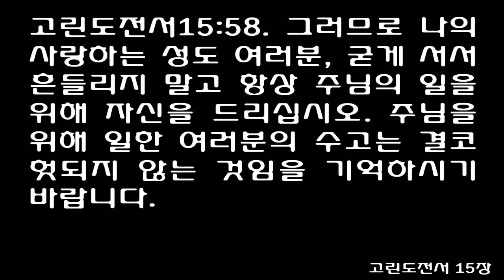고린도전서 15장(쉬운성경) 1 Corinthians 15 [I am the least of the apostles and do not even deserve to be]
1Now, brothers, I want to remind you of the gospel I preached to you, which you received and on which you have taken your stand.

2By this gospel you are saved, if you hold firmly to the word I preached to you. Otherwise, you have believed in vain.

3For what I received I passed on to you as of first importance: that Christ died for our sins according to the Scriptures,

4that he was buried, that he was raised on the third day according to the Scriptures,

5and that he appeared to Peter, and then to the Twelve.

6After that, he appeared to more than five hundred of the brothers at the same time, most of whom are still living, though some have fallen asleep.

7Then he appeared to James, then to all the apostles,

8and last of all he appeared to me also, as to one abnormally born.

9For I am the least of the apostles and do not even deserve to be called an apostle, because I persecuted the church of God.

10But by the grace of God I am what I am, and his grace to me was not without effect. No, I worked harder than all of them-yet not I, but the grace of God that was with me.

11Whether, then, it was I or they, this is what we preach, and this is what you believed.

12But if it is preached that Christ has been raised from the dead, how can some of you say that there is no resurrection of the dead?

13If there is no resurrection of the dead, then not even Christ has been raised.

14And if Christ has not been raised, our preaching is useless and so is your faith.

15More than that, we are then found to be false witnesses about God, for we have testified about God that he raised Christ from the dead. But he did not raise him if in fact the dead are not raised.

16For if the dead are not raised, then Christ has not been raised either.

17And if Christ has not been raised, your faith is futile; you are still in your sins.

18Then those also who have fallen asleep in Christ are lost.

19If only for this life we have hope in Christ, we are to be pitied more than all men.

20But Christ has indeed been raised from the dead, the firstfruits of those who have fallen asleep.

21For since death came through a man, the resurrection of the dead comes also through a man.

22For as in Adam all die, so in Christ all will be made alive.

23But each in his own turn: Christ, the firstfruits; then, when he comes, those who belong to him.

24Then the end will come, when he hands over the kingdom to God the Father after he has destroyed all dominion, authority and power.

25For he must reign until he has put all his enemies under his feet.

26The last enemy to be destroyed is death.

27For he 'has put everything under his feet.' Now when it says that 'everything' has been put under him, it is clear that this does not include God himself, who put everything under Christ.

28When he has done this, then the Son himself will be made subject to him who put everything under him, so that God may be all in all.

29Now if there is no resurrection, what will those do who are baptized for the dead? If the dead are not raised at all, why are people baptized for them?

30And as for us, why do we endanger ourselves every hour?

31I die every day-I mean that, brothers-just as surely as I glory over you in Christ Jesus our Lord.

32If I fought wild beasts in Ephesus for merely human reasons, what have I gained? If the dead are not raised, 'Let us eat and drink, for tomorrow we die.'

33Do not be misled: 'Bad company corrupts good character.'

34Come back to your senses as you ought, and stop sinning; for there are some who are ignorant of God-I say this to your shame.

35But someone may ask, 'How are the dead raised? With what kind of body will they come?'

36How foolish! What you sow does not come to life unless it dies.

37When you sow, you do not plant the body that will be, but just a seed, perhaps of wheat or of something else.

38But God gives it a body as he has determined, and to each kind of seed he gives its own body.

39All flesh is not the same: Men have one kind of flesh, animals have another, birds another and fish another.

40There are also heavenly bodies and there are earthly bodies; but the splendor of the heavenly bodies is one kind, and the splendor of the earthly bodies is another.

41The sun has one kind of splendor, the moon another and the stars another; and star differs from star in splendor.

42So will it be with the resurrection of the dead. The body that is sown is perishable, it is raised imperishable;

43it is sown in dishonor, it is raised in glory; it is sown in weakness, it is raised in power;